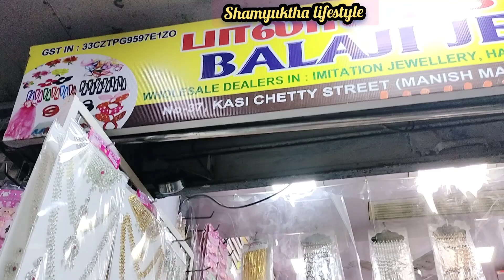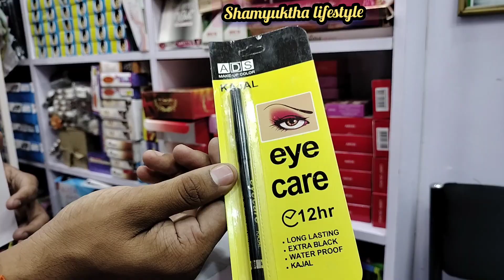T.Nagar purasavakkam Shop இங்கிருந்துதான் போகுதா😱 இவ்வளவு கம்மி விலையா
shop details
Balaji jewellers
No 37,shop No 10 Maddali Manavaliah complex Kasi chetty Street